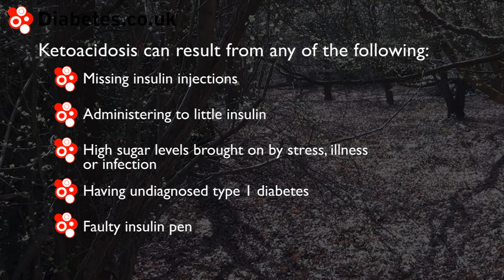Symptoms of Ketoacidosis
The symptoms of DKA include:

• Blurred vision
• Vomiting
• Abdominal pain
• Shortage of breath

More severe symptoms include:
• Deep and rapid breathing
• A smell on the breath similar to pear drops or nail varnish
• Confusion